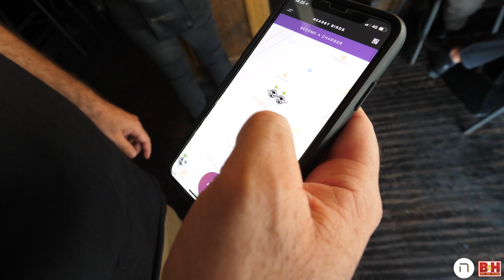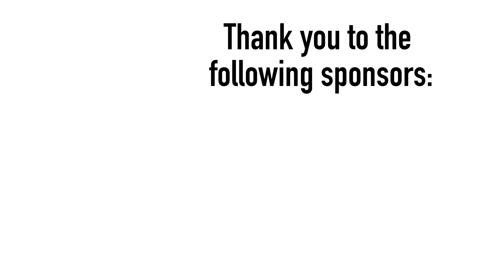He Converted to Judaism and is Building Wikipedia for Earth! #250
Why did I start this vlog? To show people around the world the brilliant minds behind all the tech, to showcase the people behind Israeli innovation. This episode? Boy does it accomplish that!

Started the day meeting Eitan Chamberlin who was introd to me via Eran Yacobovitch from Lightricks, yet another remarkable Israeli company.

So this Eitan guy? Listen to this story! Never heard anything quite like this, I guarantee you.

Stops.com, the most accurate source of information and context about ... earth. That is what Eitan is building. Wikipedia for earth.

What a story. Incredible.

Coolest domain and I may have asked for a favor.

After that meeting? I went to speak at WeWork Labs thanks to an intro from Tom Genossar. Mor Barak gave me a tour of Labs and then I did my talk. from Wework labs. cc Roee Adler (you may have gotten a nice shoutout.)

Then I did an interview with one of the entrepreneurs who is building something I absolutely LOVE and need now.

The day, at this point was only getting started. Meatkitchen for lunch.

I sat with the brilliant Ofir Brill of TUNE!

Shoutout to Aryeh Altshul for introducing me to Tune.

Listen to their customers. Mind blown.

Big fan of this guy. Ofir Brill. Took way too long to meet but so happy we did.

And then? BIrd!!

What a wild way to end the week!

Totally incredible episode. Incredible people.